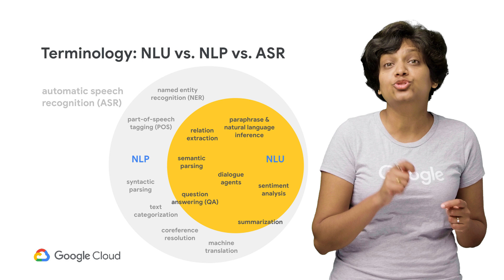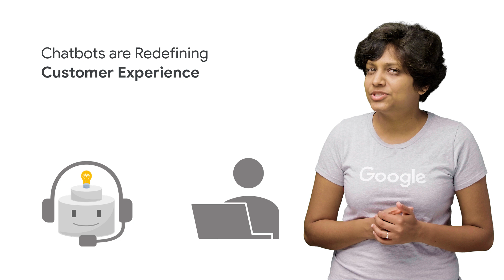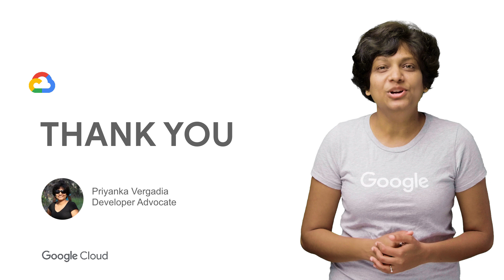Deconstructing Chatbots - An Overview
In this first episode of Deconstructing Chatbots, Priyanka Vergadia will set the stage for designing chatbots, powered with Natural Language Understanding (NLU) and Dialogflow.